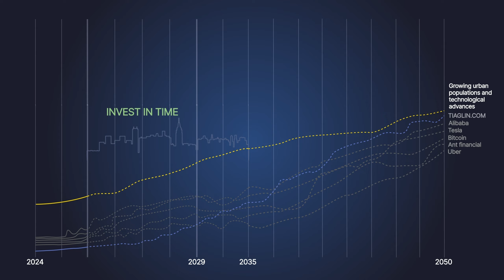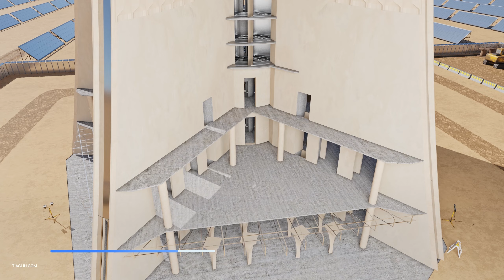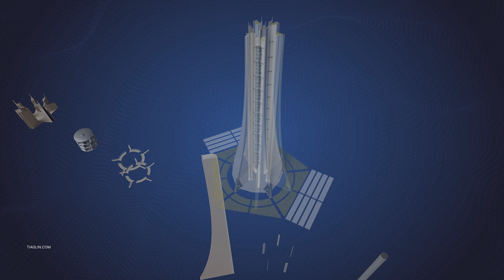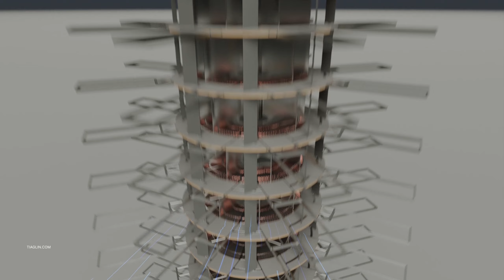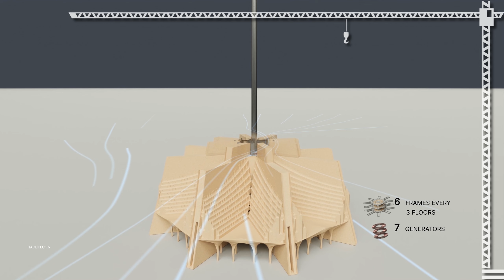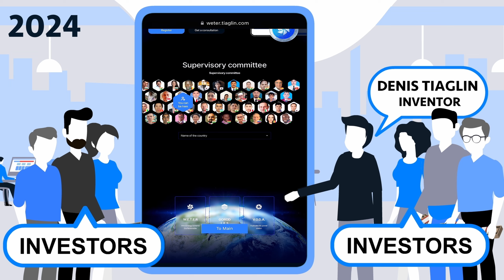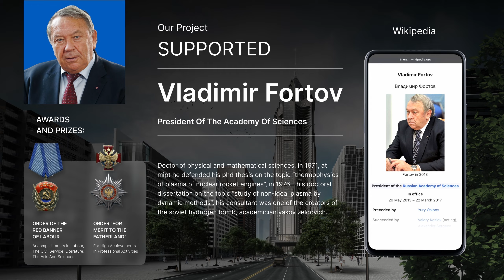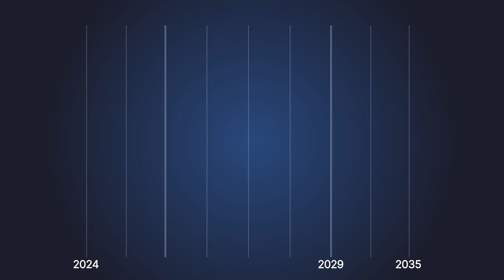🇻🇳CHÀO BÁN CÔNG KHAI | W.E.T.E.R & V.O.D.A – Một loại nguồn năng lượng xanh mới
Đề nghị công khai từ WETER LLC để hỗ trợ và tham gia vào việc tạo ra một cơ sở năng lượng theo các dự án W.E.T.E.R và V.O.D.A

Các bạn thân mến, những người tham gia dự án W.E.T.E.R và V.O.D.A và các bên quan tâm khác! Để thực hiện các ý tưởng năng lượng đổi mới trong các vật thể thực góp phần phát triển năng lượng thay thế, cải thiện hiệu quả cơ sở hạ tầng và an toàn môi trường cũng như hiện thực hóa các lợi ích chung, chúng tôi đề xuất phản hồi đề xuất của chúng tôi và (hoặc) phân phối công khai tài liệu video được chuẩn bị vào tháng 4 2024 của các chuyên gia WETER LLC về thiết kế kết hợp tổ hợp năng lượng và quy trình công nghệ để tạo ra điện từ hai nguồn điện khác nhau. Kế hoạch kết hợp xây dựng một cơ sở năng lượng bao gồm việc triển khai một nhà máy điện gió và một nhà máy thủy điện trong một tòa nhà cao tầng (tòa nhà).

Các bằng sáng chế về lắp đặt năng lượng gió và thủy điện đã được cấp ở một số quốc gia: Nhật Bản, Ả Rập Saudi, Mỹ, Ấn Độ, Philippines, Mexico, Nga và Brazil, và quá trình cấp bằng sáng chế đang được tiến hành ở 75 quốc gia trên thế giới.

Hiện tại, công việc đang được tiến hành là tìm kiếm một khu đất có diện tích ít nhất 3 ha để có thể cho thuê trong thời hạn 10 đến 15 năm để xây dựng một cơ sở năng lượng kết hợp phức hợp, sau đó chuyển sang quyền sở hữu của Công ty. chủ sở hữu (chủ sở hữu) lô đất hoặc người khác theo hợp đồng không miễn phí về việc cấp quyền sử dụng nhà máy phát điện. Cơ sở năng lượng kết hợp được tạo ra có khả năng tạo ra 3 MW mỗi giờ và tuổi thọ của vật liệu sử dụng trong cơ sở sẽ ít nhất là 100 năm.

Giải pháp kỹ thuật kết hợp như vậy có tính sáng tạo và độc đáo, có khả năng thu hút sự chú ý và khơi dậy sự quan tâm từ các cơ quan chính phủ (hành chính), các công ty tham gia phát triển đô thị, hoạt động sản xuất và cung cấp năng lượng ở các quốc gia khác nhau.

Tài liệu video này có sẵn bằng mười lăm ngôn ngữ trong danh sách phát tại liên kết